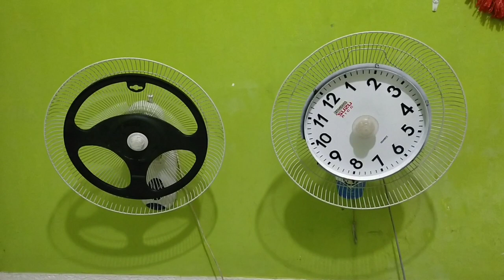kipas angin baling jam dan stir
kipas angin baling baling jam dinding, kipas angin baling baling stir,